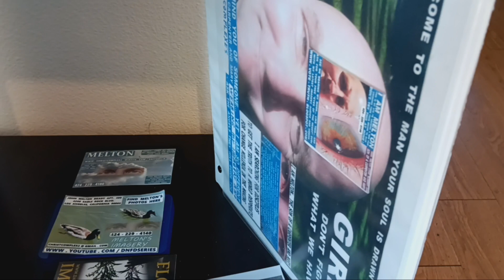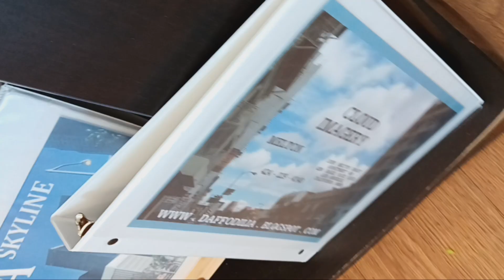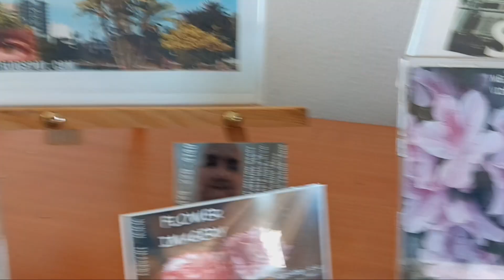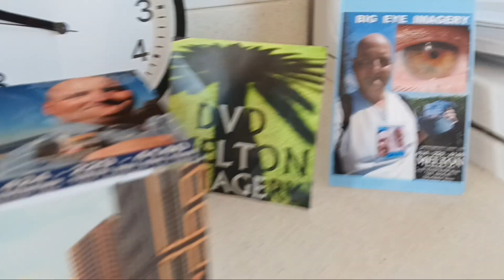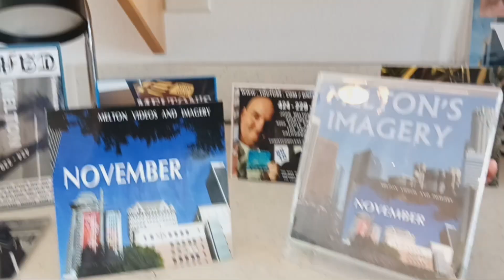September 10, 2023